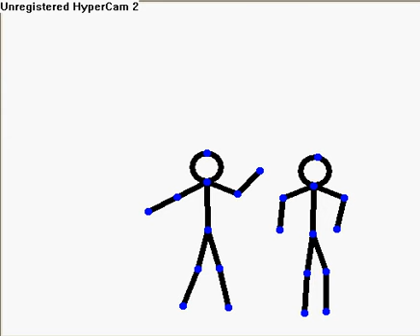The Stick Brothers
3rd Stick People Video. It's pretty long in my opinion...NOT! LOL